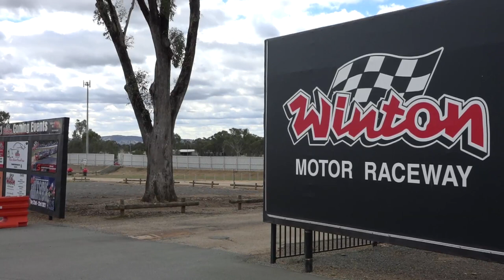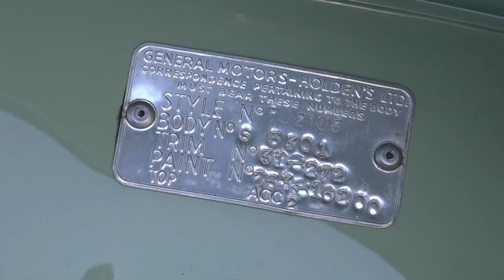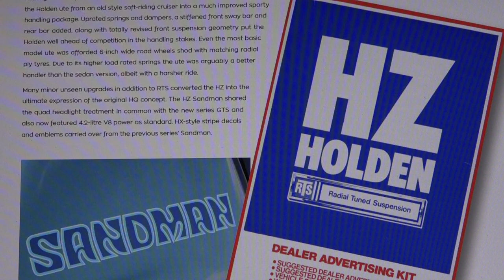HOLDEN UTES & A WORLD RECORD: Classic Restos Series 48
Fletch travels to Winton Raceway in Victoria and chats with the operations manager, Holden Motorsport legend Jeff Grech.

His motorsport credentials speak for themselves, but while at Holden Motorsport, Jeff was part of the world record attempt by a Holden VF SS Ute to set a lap record at the Nurburgring in 2013 to become the fastest ever commercial /utility at the world-renown circuit. After 35 laps and 720 km, the VF Ute recorded an 8:19:47 lap, a new world record for a commercial vehicle/utility, putting a few European noses out of joint at the same time.

There's nothing like the sound of a naturally aspirated 6 litre Aussie V8. Fletch gets to drive the VF World Record Ute around Winton, not quite the Nurburgring, but who cares.

This episode is all about a Holden Utes; from the first Holden FJ Ute in 1951, Fletch catches up with John from Goulburn, who has completed a full restoration of his FJ and is in Concours condition today.

The FJ was the very beginning of Australia's love affair with utes. Fletch takes us on a chronological history of Holdens Utes with some early drawings, photos and details of their distinctive features, like the FE in '56, then the FC in '58. It became clear that Holden would include a station wagon and ute on every future model release. The ute models regularly followed with the new look FB & EK models in '60 and '61. And then models that are classics today, the EJ and EH models of '63 and '64, saw the introduction of dramatic styling change and new 149 and 179 Red engines. With popularity growing, the models keep coming in '65 the HD and HR models with new 161 and 186 engines followed by the HK/HT/HG models in late '60s with Belmont and Kingswood models and V8 powerplants. HT/HG, and in '71, the HQ & Sandman models introduced a whole new contemporary styling; the Sandman became an instant hit with the Australian Surfing community. The HJ and HX models of '74 and '76 looked identical, apart from the lower emissions of the HX ute, a sign of things to come. Then everything changed with the introduction of Holdens RTS (Radial Tuned Suspension), now the ute handled as good as they looked. But like all good things, they come to an end, and the '80 WB Ute was the last of Holden Ute to fly the flag. Gone but never forgotten. A great recollection of Australia's fascination with Holden Utes.